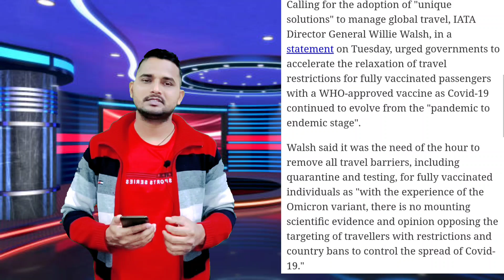saudi news today, india to saudi direct flight, india to saudi arabia flight news .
End of travel restrictions soon, saudi news today, saudi arabia latest news, जल्द हटेगी सारी पाबन्दी
Is video me maine saudi arabia ki latest information share ki hai our travel restriction hatne ki bhi news share ki hai.